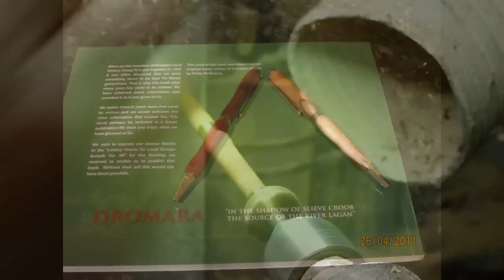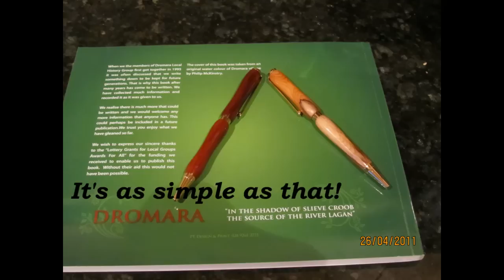Pen making.mp4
Home made video on turning a twist ball point pen on a lathe using a miniature fingernail gouge and sandpaper. When sanded through 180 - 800 grit sandpaper, two coats of sanding sealer applied and dried off quickly using kitchen roll and lathe running at 3000 rpm, then two coats of Hut Crystal Coat friction polish and finally one pass of pure Carnube Wax and polished as described earlier.